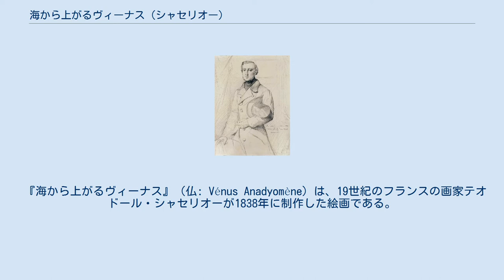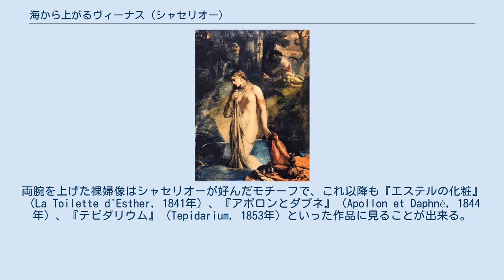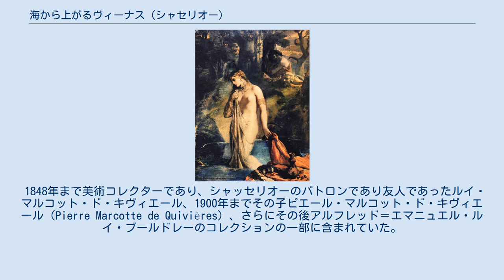海から上がるヴィーナス (シャセリオー)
1839年の『水浴のスザンナ』。
『海から上がるヴィーナス』とともにその年のサロンに出品された。
 ルイ・マルコット・ド・キヴィエール（シャセリオー画、1841年）。
 『海から上がるヴィーナス』（仏: Vénus Anadyomène）は、19世紀のフランスの画家テオドール・シャセリオーが1838年に制作した絵画である。
主題はギリシア神話の愛と美の女神アプロディテ（ヴィーナス）の誕生である。
『旧約聖書』の「ダニエル書」に主題をとった『水浴のスザンナ』（Suzanne au bain）とともに翌年のサロンに出品された。
シャセリオーが本作品を描いたとき弱冠19歳であり、サロンに出品されると人々は、その早熟な才能と技量に驚嘆し、『水浴のスザンナ』以上の好評を博しただけでなく、テオフィール・ゴーティエら批評家たちの注目を集め、小説家バルザックに購入できなかったことを悔やませた。
1844年に本作品のリトグラフが制作されたほか、1900年にはパリ万国博覧会に出品された。
現在はパリのルーヴル美術館に所蔵されている。
 夜明けの光に照らされる海岸に1人の女性が立っている。
彼女が誕生したばかりのヴィーナスであることは足元に描かれた二枚貝の貝殻によって示されている。
ヴィーナスは海水を含んで重くなった長髪を両手でつかみ上げ、海水を絞っている。
画面右前方からの陽光はヴィーナスの白い肌をひときわ輝かせており、反対にうつむいた顔に淡い影がかかる様子はどこか物悲しく憂いに満ちている。
シャセリオーは柔らかい影で身体に丸みを与えており、さらに空と中景を暗くし、遠景と近景（それもヴィーナスの足元だけ）に陽光を当てることで、ドラマチックな光と影の効果を与えるとともにヴィーナスを画面から浮かび上がらせている。
 新古典主義の巨匠ドミニク・アングルのもとで学び、その才能を愛されたシャセリオーだが、アングルの絵画に特徴的な正面性もデッサンと線への強いこだわりも本作品には見られず、5年前にフランスを去った師の影響よりもむしろ後に傾倒を深めるロマン主義の巨匠ウジェーヌ・ドラクロワの影響を認めることが出来る。
構図はティツィアーノやアングルと同様に縦のヴィーナスと横の水平線を組み合わせたシンプルなものだが、正方形に近い横に広いキャンバスにヴィーナスを描くことで空間はより開放的になり、背景を描くことによって神話の女神を描いただけにとどまらない神話的抒情性を作品に与えている。
 本作品と『水浴のスザンナ』はともに水辺に立つ女性を描いており、右を向いてうつむいたポーズを取っている点でよく似た作品といえるが、対照的な点も多い。
たとえば生まれたばかりヴィーナスに対し、スザンナは既婚の豊満な女性である。
また本作品の舞台が開放的な海辺であるのに対し、『水浴のスザンナ』は森の中の泉である。
さらに穢れのない女神と好色な2人の老人の視線にさらされるスザンナという点も対照的である。
両腕を上げた裸婦像はシャセリオーが好んだモチーフで、これ以降も『エステルの化粧』（La Toilette d'Esther, 1841年）、『アポロンとダプネ』（Apollon et Daphné, 1844年）、『テピダリウム』（Tepidarium, 1853年）といった作品に見ることが出来る。
イメージの源泉についてはヴィクトル・ユーゴーの『東方詩集』（1829年）の「水浴するサラ」やアルフレッド・ド・ミュッセの詩集『ローラ』（Rolla, 1833年）の詩句との関連性も指摘されている。
 1点の油彩画習作が知られている。
 タブローと比較するとヴィーナスのポーズはほぼ同じだが、より直線的な立像となっている。
また遠景に島は描かれておらず、画面全体が明るい。
現在はパリの個人蔵。
 1848年まで美術コレクターであり、シャッセリオーのパトロンであり友人であったルイ・マルコット・ド・キヴィエール、1900年までその子ピエール・マルコット・ド・キヴィエール（Pierre Marcotte de Quivières）、さらにその後アルフレッド＝エマニュエル・ルイ・ブールドレーのコレクションの一部に含まれていた。
1919年に所有者が死去すると、翌1920年、ブールドレー家はグルジアの貴族の出身であり石油採掘で成功したジャック・ズヴァーロフ（Jacques ...